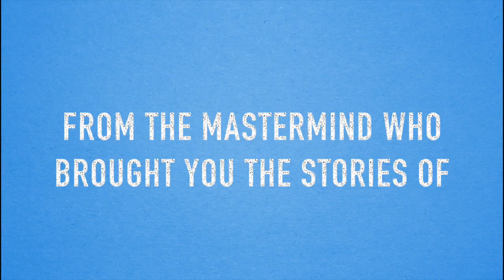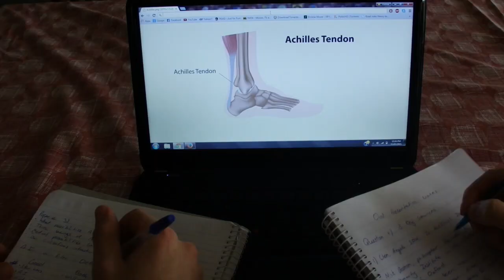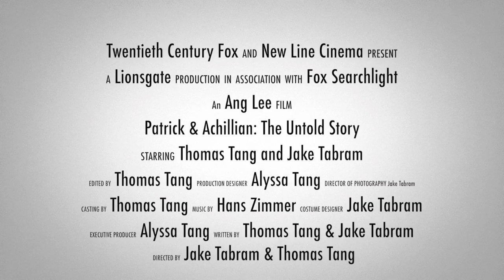Patrick & Achillian: The Untold Story - Trailer (2015) HD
A new take on the myth written by Homer where Achilles and Patroclus are two adult-teen cousins who were once professional cyclists, live out the friendship, the loss and the avenging of the classic tale in modern day.
CLAN1001 Creative Project
2015